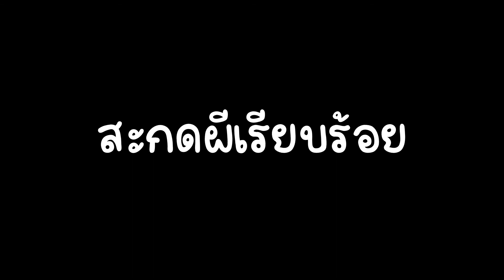ตะลุย Roblox แมพสยองขวัญ (Good Dreams)